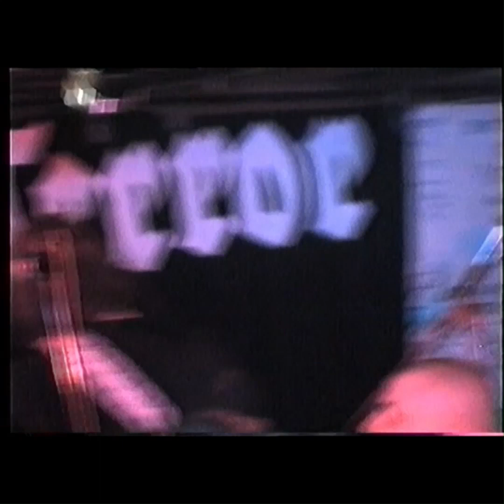Daily Terror - Zugabe - Juz Seestraße Neubrandenburg Teil 22/25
Leider miese Tonqualität und Mono dazu.
Diese VHS war beschädigt.

Wir digitalisieren gerade VHS aus Mitte der 90er. Der überwiegende Anteil mit den Mitschnitten der Konzerte aus dem Juz Seestrasse in Neubrandenburg zwischen 1994 und 1997. Unter anderem :